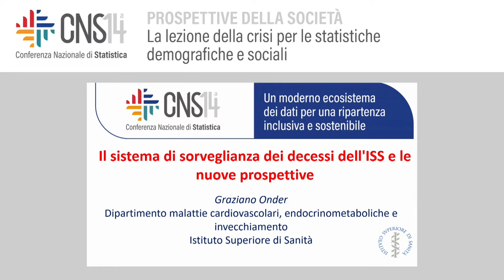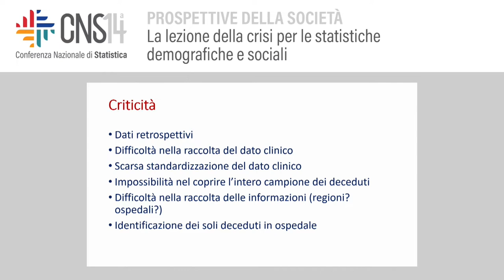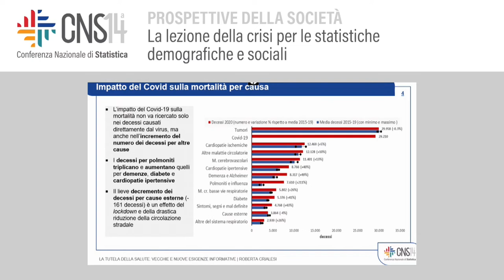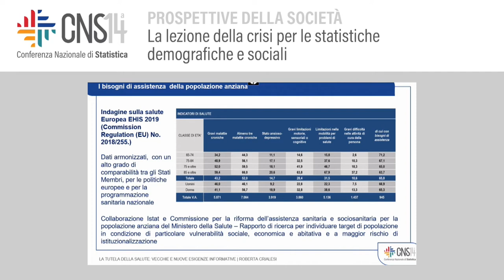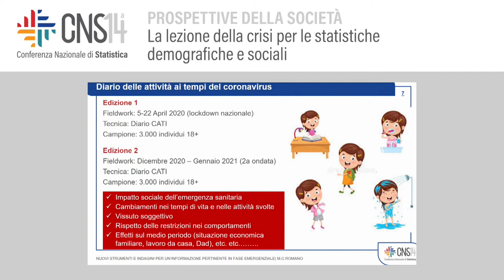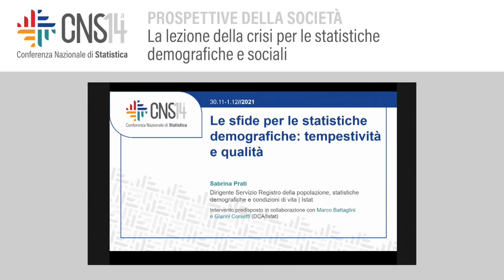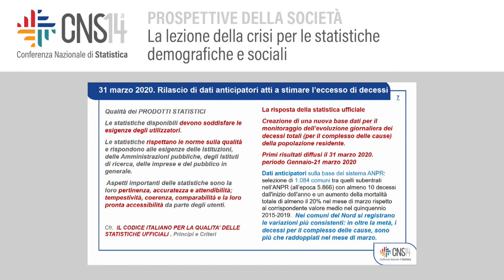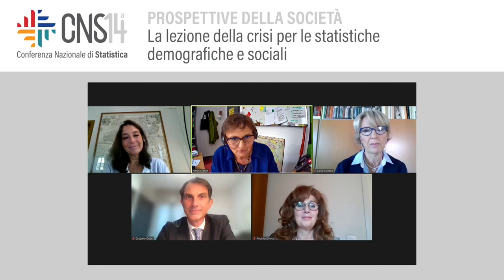La lezione della crisi per le statistiche demografiche e sociali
Modera: Patrizia Farina | Università degli studi di Milano Bicocca
Il sistema di sorveglianza dei decessi dell'ISS e le nuove prospettive
Graziano Onder | Istituto Superiore di Sanità
La tutela della salute: vecchie e nuove esigenze informative
Roberta Crialesi | Istat
Nuovi strumenti e indagini per un'informazione pertinente in fase di emergenza
Clelia Romano | Istat
9
La sfida per la demografia: tempestività e qualità dell'informazione
Sabrina Prati, Marco Battaglini, Gianni Corsetti | Istat